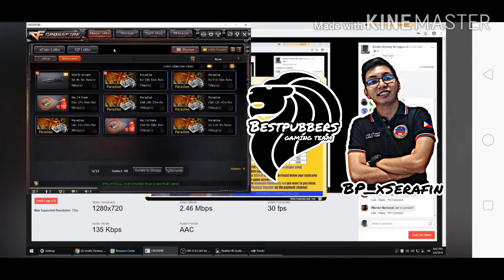CFPH : Summer Rings Lotto "Jackpot Kukri Rio" ( March 9 2019 )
Si rainard po ang nagspin hahahaha